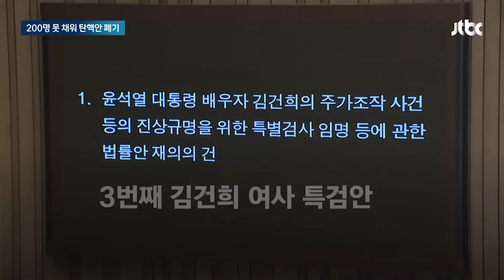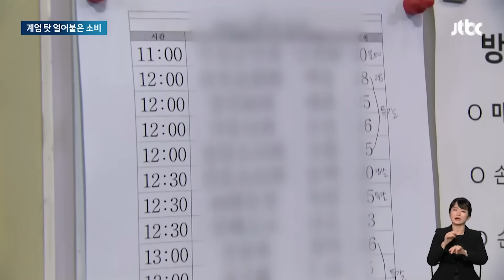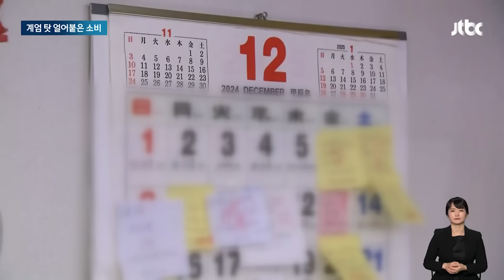[뉴스룸 모아보기] 떨어진 국격 높인 시민들…"나라 꼴 이 모양" 소리 만든 분들은 정작 (24.12.8) / JTBC News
0:00 윤 대통령 소환은 언제쯤?…이 시각 대통령실 '긴장 속 침묵'
1:58 국회의장 호소에도 '줄행랑'…"부역자" 소리 들으며 빠져나간 국힘
5:36 "투표해!!" 인간띠 만들었지만…매일 국회 앞 촛불 들기로
7:30 짧은 탄식 후 '주섬주섬'…정치가 추락시킨 국격 높인 건
9:18 가뜩이나 힘든데 '한 줌' 기대마저…자영업자들 직격탄